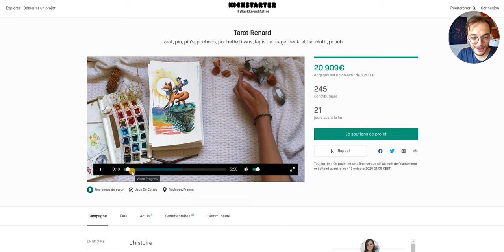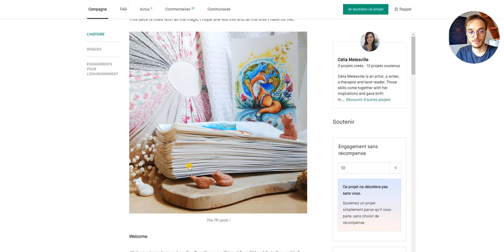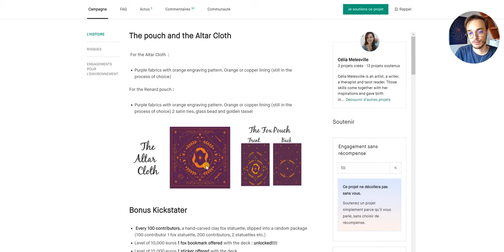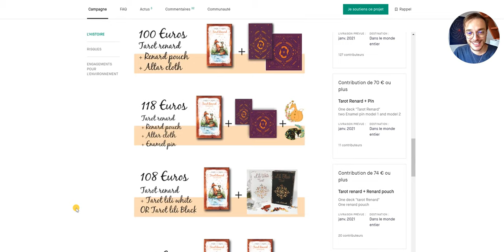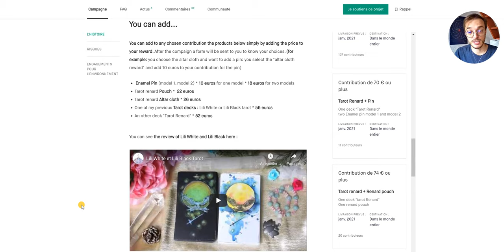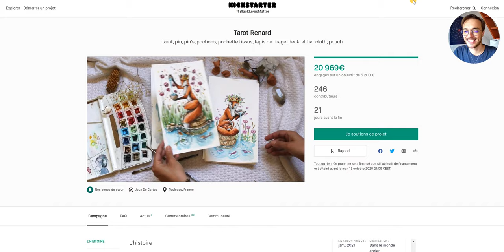🦊 Présentation du "Tarot Renard" de Célia Melesville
(Pardon pour la qualité du son, mais suite aux dents acérées de mon chaton, mon micro-casque a décidé de rendre l'âme...)

La future création de Célia Melesville, le Tarot Renard, une petite merveille poétique à paraître prochainement, actuellement en campagne participative "kickstarter" 🥰 que du bonheur et que de l'amour !